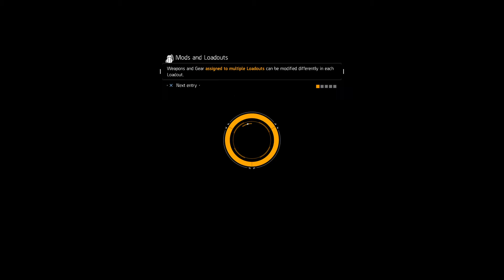The division with the club pt 9